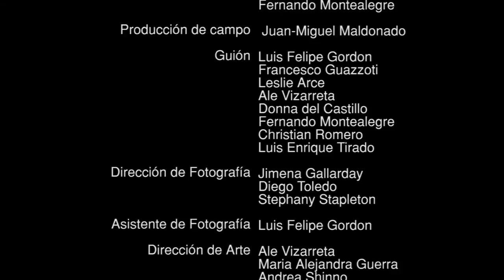Al Óleo Rojo - Lima 48 Hour Film Project 2014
2014 Lima 48 Hour Film Project
Grupo: Sociedad Salmón
Genre: Película Muda
Prop: Boleto de Bus / Micro  peruano.
Character: Miguel / Micaela Gamarra
Line of Dialog: "Al fondo a la derecha."